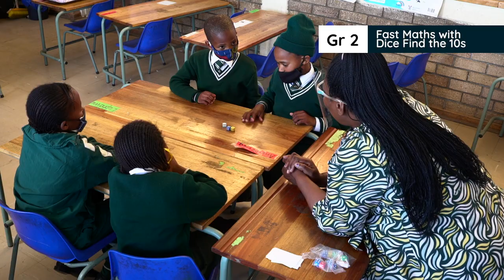2.1.4.1 B Fast Maths with Dice Find the 10s